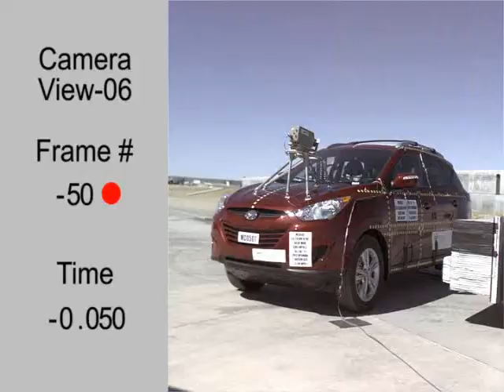Crash Test 2012 - Hyundai Tucson / IX35 (Side Impact) NHTSA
Stars Awarded :

Front Seat Driver (Male) : 5 Stars

Rear Seat Passenger (Female) : 5 Stars

Overall Star Rating : 5 Stars